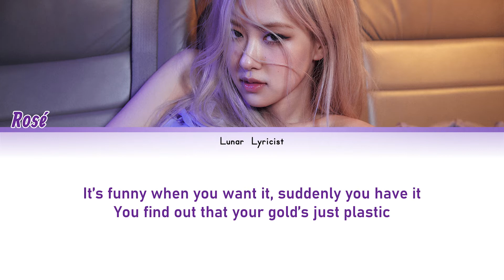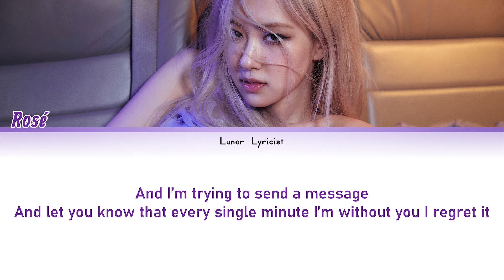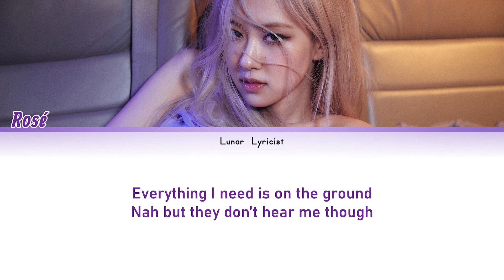Rosé (로제) - 'On The Ground' - Color Coded Lyrics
I hope you liked it. I have tried to make it as accurate as possible, but please tell me if you disagree on some parts or if I am wrong. I would love getting feedback either in the comments or on Instagram, both on the lyrics and the color coding.

Cover artist: Rosé BLACKPINK (로제 블랙핑크)
Song ♫: On The Ground
Album: R
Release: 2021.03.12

Fonts:
Title: Haettenschweiler
Names: Allan (Google Fonts)
Lyrics: Bahnschrift SemiBold
Endings Screen: GOOD BRUSH (Dafont)

Lyrics: Genie, added adlibs by me